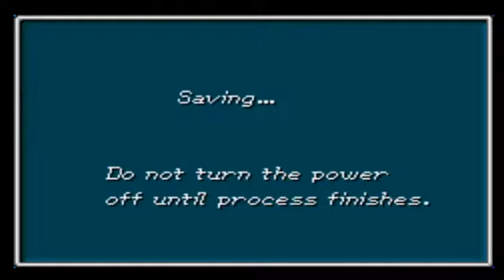Lighting the Light Houses Is a Good Thing? | Golden Sun: The Lost Age Pt. 42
Were we (Issac) the bad guys?